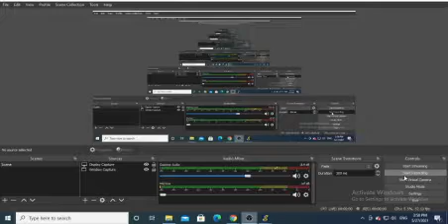[World Record] Seterra Southern Africa: Capitals 0:02